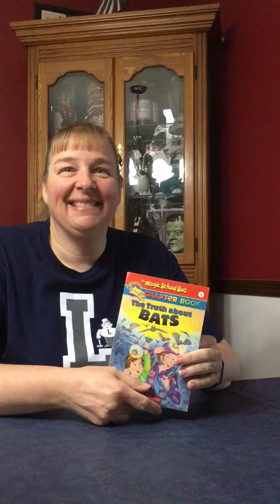Mrs Host Video #6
The Truth About Bats